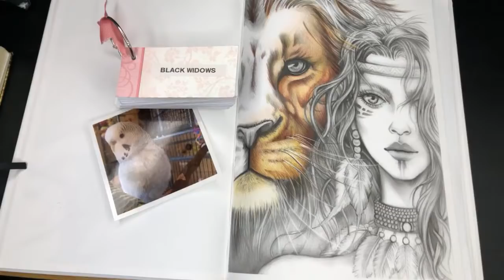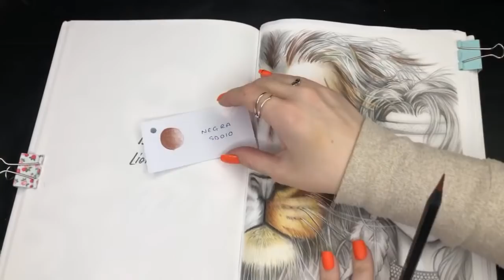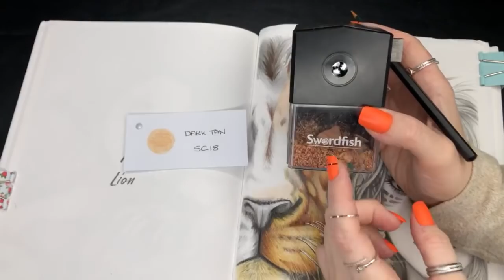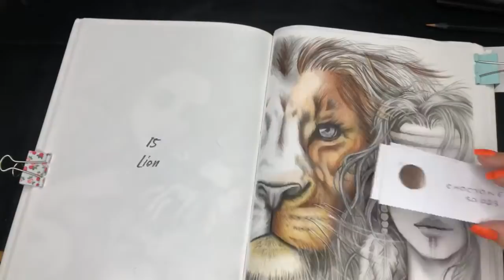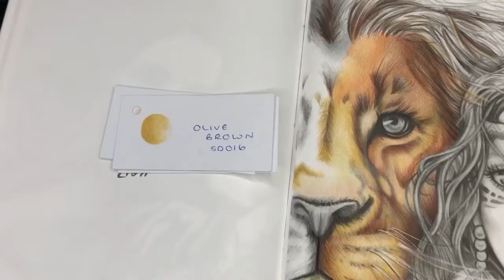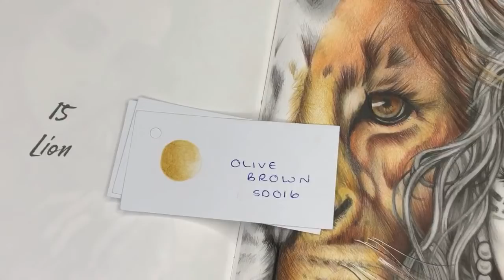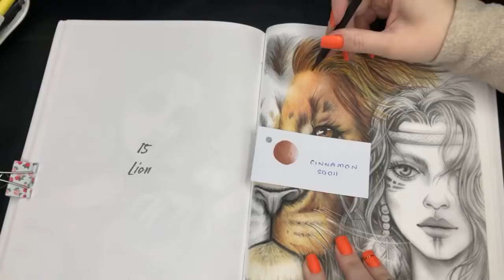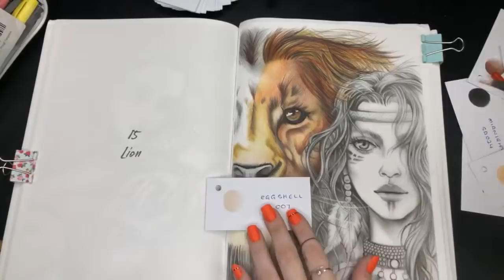Adult colouring livestream - Wild soul Part 2 | Grazia Salvo - Black Widow Pencils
Hiya , Welcome to Colour & Chat with Sammie - a mostly LIVE-STREAMING Adult colouring channel which focuses with a live chat and a live audience - I stream with a real time colouring sessions and a live interactive chat (details below)

Grazia Salvo, Wild Soul Via Grazia Shop on etsy
Via CoolCraftBook

Pencils: Black widow Pencil sets
Skin tone light
Skin tone dark
Black Widow

Other links:
Botanical painting
Imagine a forest
Dana Fox watercolour with me both Ocean and in the woods

LIVESTREAM RULES: Not intended for Children ...No political talk , sexual content , unkindness toward others , religious subject or anything that may offend. If anyone spots anybody in live-streams that is off / causing any trouble to other people in chat - Flag to one of the moderators (ladies in chat with a blue name and a little spanner next to their name in blue) anything to the nature stated will be deleted ... further timed out if continues and third time hidden from the livestream chats until the matter is resolved with the host. We’re here for the hobby !

NOTE - I will be away during Jan 2020 due to Procedure on my lower back and Miss Tilly operation and healing time for both

 i do not ask for anything, nor money so please just enjoy the viewing and hope you take something away from my videos! should any body ask -as often i do get asked... I do have a wishlist but it's not at all mandatory it's there for people who ask-  I may not get around to things when purchased straight away - I PROMISE you I do not ask for a thing – the biggest compliment you can give me is enjoy the channel and come and join us for the livestreams